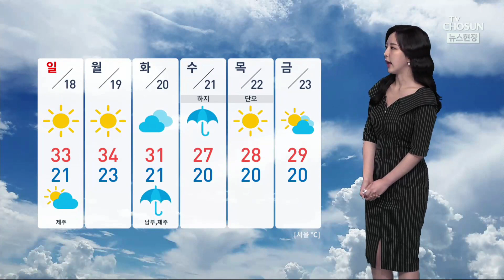[날씨] 올해 첫 폭염특보…30도 웃도는 무더위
본격적인 여름 더위가 찾아왔습니다. 이번 주말동안 더위 대비 잘 해주셔야겠는데요.

올들어 처음으로 폭염특보도 내려졌습니다.

일부 강원영서 지역과 대구, 광주를 포함한 남부지방 곳곳에 특보가 발효중인데요.

온열질환의 위험이 높기 때문에 수분 섭취 자주 해주셔야 겠습니다.

볕이 강하게 내리쬐면서 자외선도 주의하셔야 합니다.

전국 자외선 지수 높음에서 매우높음 단계 보이니까요. 장시간 야외활동은 피해주시는 게 좋겠습니다.

오늘은 오존 농도도 높게 나타나겠고요.

낮기온 자세히 살펴보면, 서울이 31도까지 오르고, 강릉과 광주, 대구는 34도가 예상됩니다. 대부분 지역이 30도를 웃돌며 더위가 기승을 부리겠고요.

내일은 서울이 33도까지 오르는 등 더 덥겠습니다. 이번 더위는 다음주 화요일과 수요일에 비가 내리면서 한풀 꺾일 전망입니다.